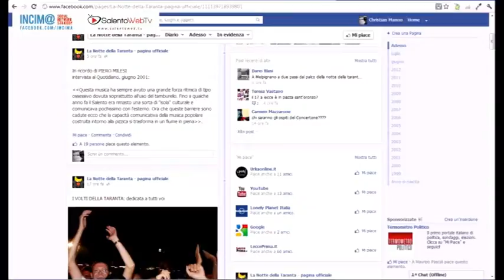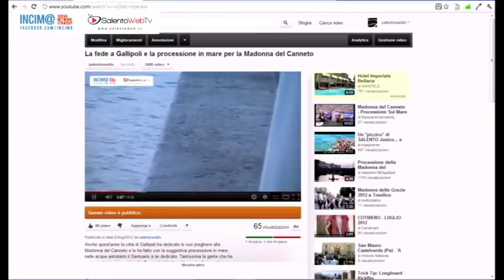Nel Salento la tradizione usa il linguaggio attuale del Web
Ormai da tempo Internet rappresenta il mezzo privilegiato per promuovere il nostro territorio e tutta la sua storia. Gli eventi più importanti del Salento hanno trovato spazio in Rete raggiungendo ogni posto del mondo. Dalla Notte della Taranta alla Focara di Novoli, la tradizione, il folclore e la fede si rinnovano parlando il linguaggio moderno del Web.